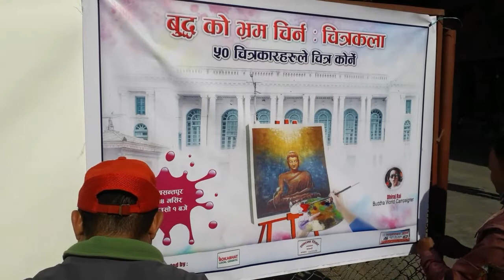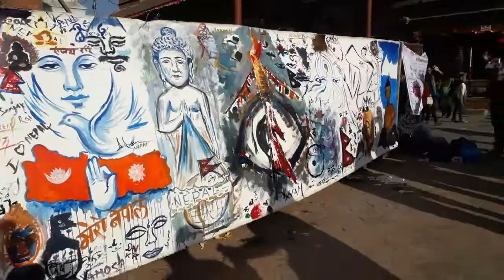BUDDHA WAS BORN IN NEPAL || PAINTING WORKSHOP || KATHMANDU DURBAR SQUARE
Buddha was born in Nepal.
10 miter canvas painting by nepali more then 50 artist.
Oeganized by: Diraj rai (Nepali pop singer)
Artist:
Kiran manandhar
Sushmaraj bhandhari
Om gurung
D ram palpali
Bk nar bahadur
Hariom mehta

Medium: Acrylic on canvas
Size: 10 miter
Tools: Brush and  Palette and hand
Color: red, orange, yellow, green, blue, purple, black & white

 Camera: J6 Samsung

 © BK ART Gallery Notice ____________________________
Copying, recording or reproducing any part of this video in any other channels, without prior permission is strictly prohibited. Embedding to the websites is permitted.